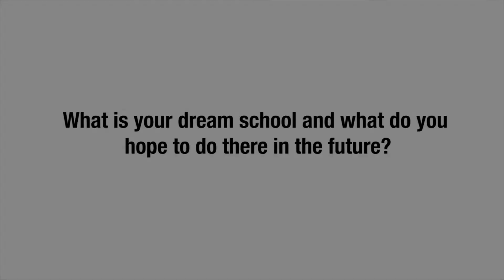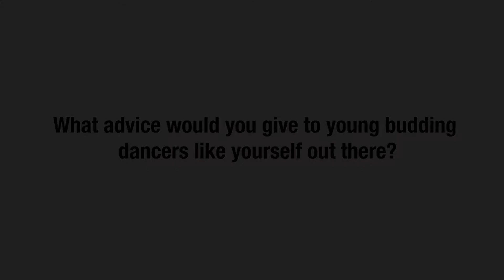Week-In-Focus Ep 1.5: I Can Dream Big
Even though Amira might be young, but this girl has big dreams for her passion in dance! In this last episode of Week-In-Focus with Amira, she shares with us what she's looking forward to in her future as a dancer.